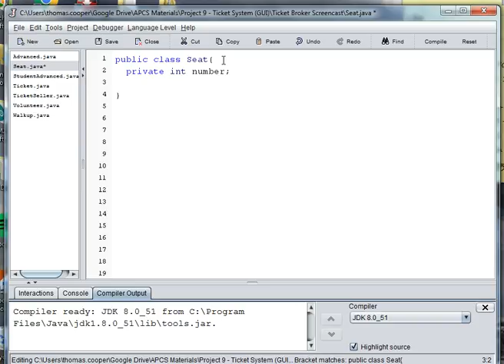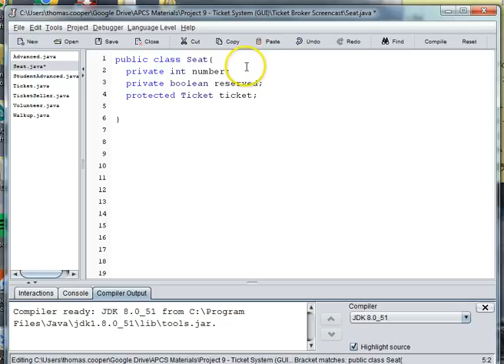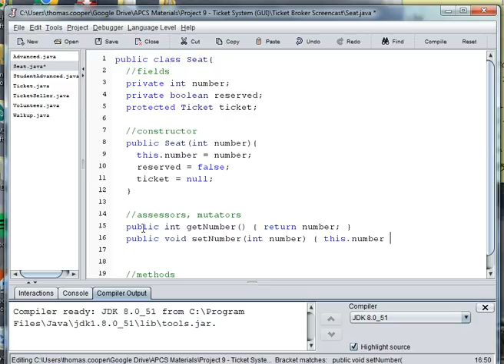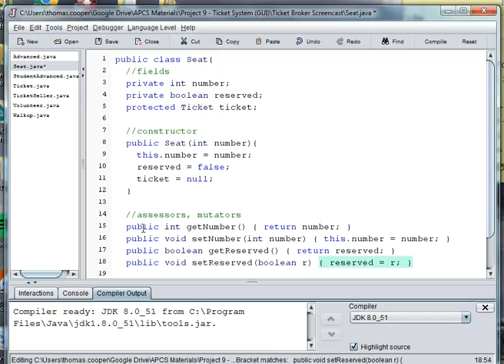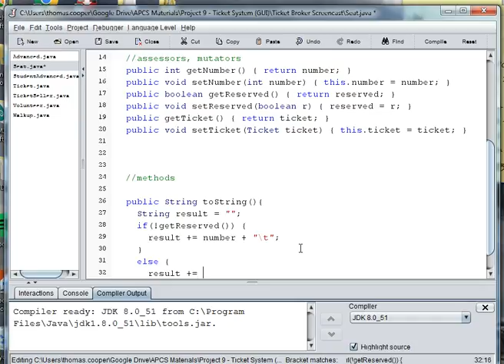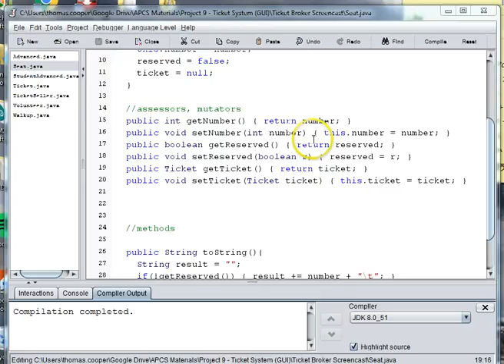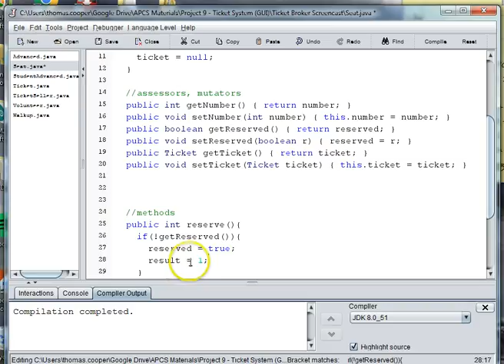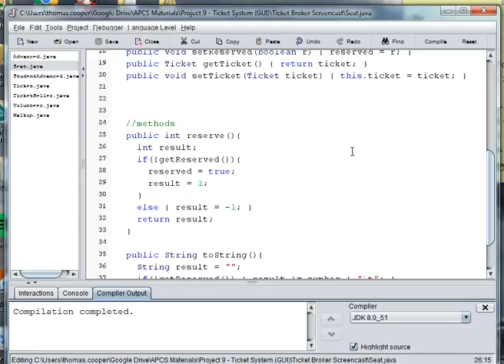Ticket Broker Part 6 Seat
This is a seat class for the auditorium.  We'll use it in the Auditorium class which contains a 2D array of seats to be reserved.